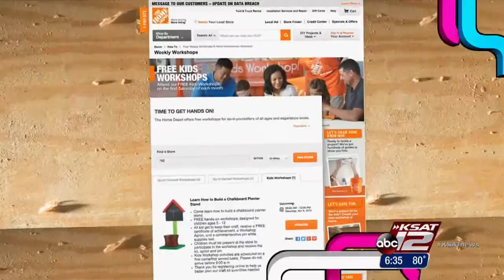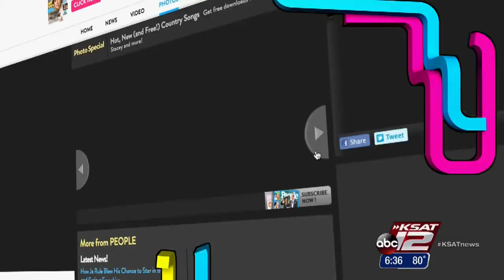Friday Freebies - April 3